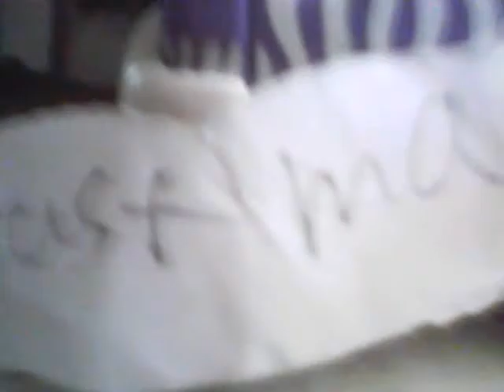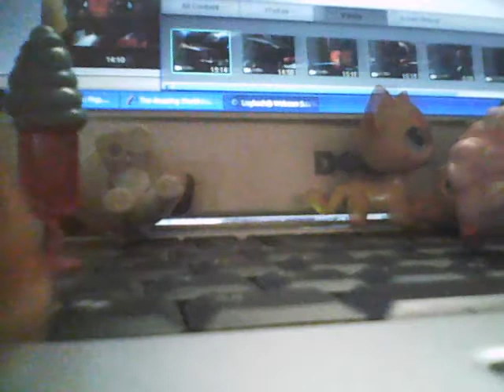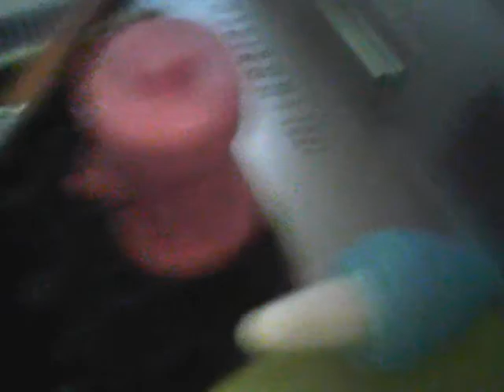alysonandemily lps:popular epi 12 season 1 final (getting ready for the party)? alysonandemily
I created this video using my Logitech webcam software.its here! popular alysonandemily stinnky and katy ,katy:spell it katy and stinnky. stinnky:alright! so yeah anywayes KATY and stinnky grad. season 1. katy;thats better. stinnky;aaaagh. so yeah,a. anywayes enjoy ouch lol last laghf so yah,enjoy u fu.
TV
R
VIOLENCE,DISTURBING IMAGES,SEXUALITY AND LANGUAGE
I NOT RATED  I bonus material not rated
special thanks:katy stinnky i thank you so much for passing the fun we hade i love you the only one i like love Alyson and Emily and the first episode (tears)i hope you have good luck on season 2